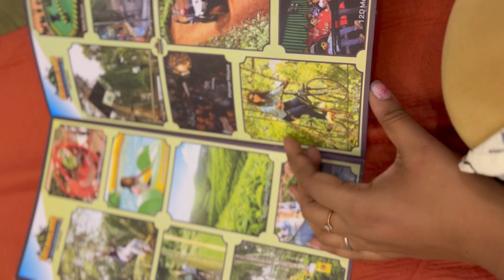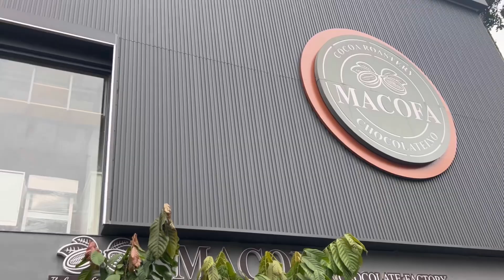British County Room Tour🤩